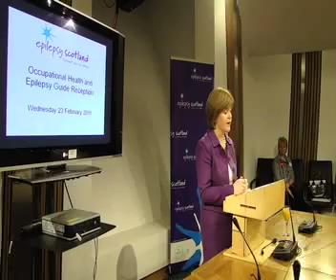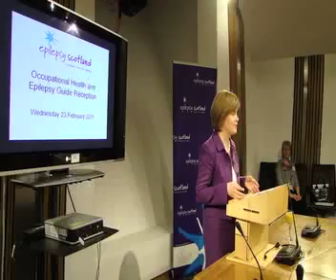Nicola Sturgeon, Cabinet Secretary for Health and Wellbeing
Nicola Sturgeon, Cabinet Minister for Health and Wellbeing
Speaking at the Epilepsy and Occupational Health Guide Reception, Scottish Parliament (2011)

Thanks for inviting me along to this event, marking the launch of Epilepsy Scotland's new Occupational Health Guide.  I know everyone here this evening shares a strong commitment to making this country a place where everyone is treated fairly, and has the chance to achieve their full potential in all aspects of their lives.

At the heart of this Government's commitment to sustainable economic development is creating, and protecting, jobs and employment opportunities.  We know that, for most people, work is good for their health.  That's why our Health Works strategy identifies the crucial role of the employer in supporting good workplace practices.  It also highlights the need for policies that promote good health and wellbeing in the workplace.

Health Works recognises, as well, the important role healthcare professionals play in offering the advice, so that people can have discussions with their employers about their health, especially the potential impact of any long term conditions they're living with.

Looking across all long term conditions, epilepsy is one where good information is vitally important.  That's because it's such a complex condition.  It's also because of the misconceptions it gives rise to, misconceptions that so badly need to be challenged.

Epilepsy Scotland has led the way for many years now in combating these, not least in the workplace.  Even so, it's still dismaying to find recent experimental research showing that epilepsy-related stigma persists amongst employers.

That's no doubt why Epilepsy Scotland was alert to the challenges employers would be facing once the Equality Act came into force in October of last year.  The higher number of referrals to occupational health it's likely to lead to, pointed to the importance of employers having readily accessible and up-to-date information about epilepsy issues.

Everyone involved in the preparation and production of this new Occupational Health Guide is to be congratulated on the result.  It's a resource that puts Scotland in the enviable position of being the only country with such a guide.  I'm pleased that the Government was able to provide some funding to help with its development.

I want to give a very warm welcome this extremely practical document that tells employers what they need to know about epilepsy and the workplace.  I'm sure it will succeed in its aim of helping not just them, but also those working for them who have epilepsy, to get the most out of occupational health.

We all know that epilepsy is no longer a valid reason for being excluded from, or discriminated against in, the job market.  This novel guide moves even beyond that position, into a new era where the focus is on providing the best possible support for someone with epilepsy in the working environment.